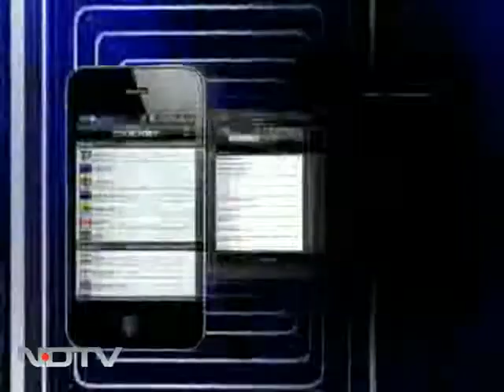New urea investment policy in advanced stages of discussion: Fertilizer secy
Ajay Bhattacharya, Fertilizer Secretary said that the government is considering a substantial reduction on subsidy for non-urea fertilizers. He further said that the fertilizer ministry might oppose proposal to cut off supply of cheap gas to non-urea fertilizer plants presented by Oil Ministry. "New urea investment policy in advanced stages of discussion," he added.